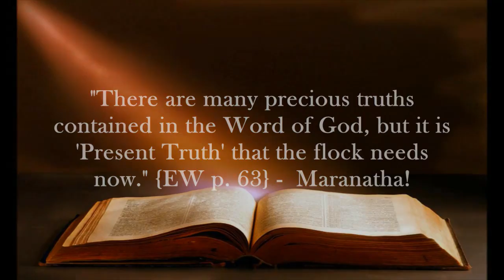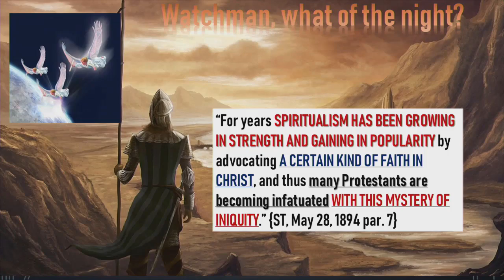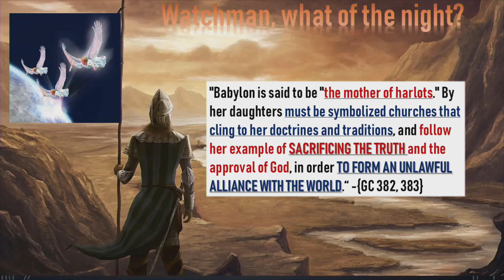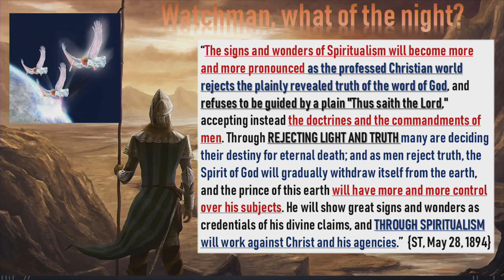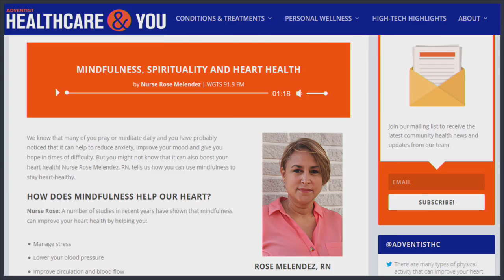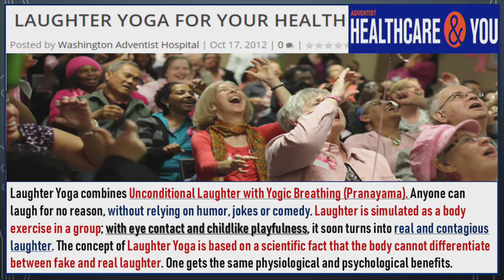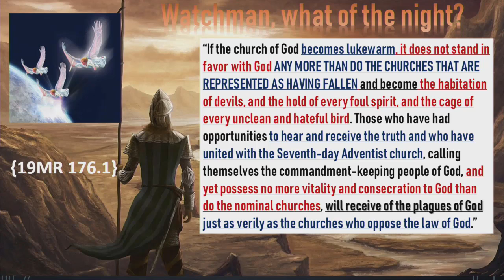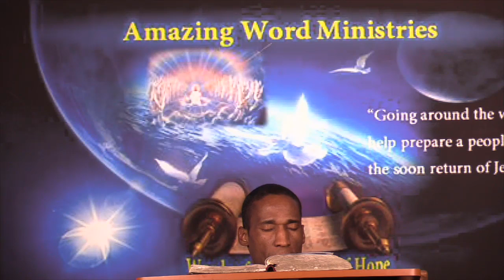SDA Healthcare & The god of Ekron Holy Laughter Yoga, Tai Chi. Beer At Church?Protestants False Fire